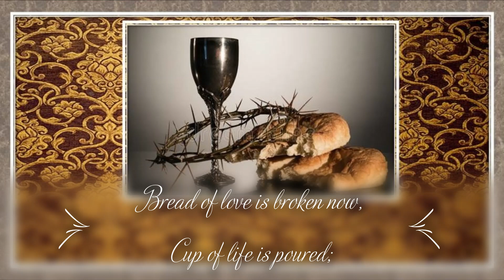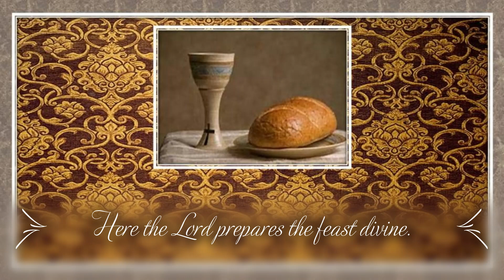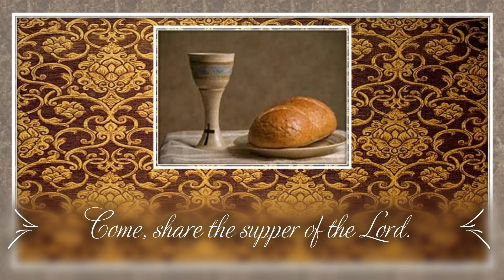The Supper of the Lord ( Laurence Rosania ) -- Lambert Lai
The Supper of the Lord

Precious body, precious blood,
Here in bread and wine;
Here the Lord prepares the feast divine.
Bread of love is broken now,
Cup of life is poured;
Come, share the supper of the Lord.

This is the bread of God,
coming down from heav'n
Giving life to us, to all the world.

I am the living spring of eternal life.
You that drink from me shall not thirst again.

I am the bread of heav'n giving life to you;
you that eat this bread shall never die.

All those who feed on me have their life in me,
as I have my life in the living God.

All praise to You, O Christ, present in this feast,
in this bread we share in one life, one Lord.

Music Production: Lambert Lai